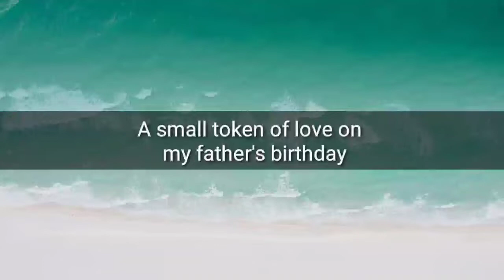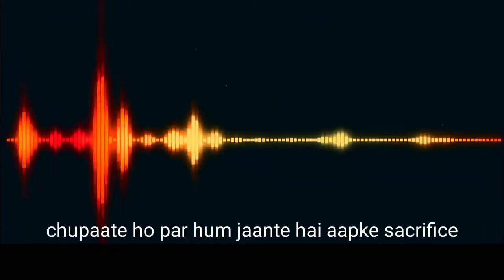Happy Birthday PAPA | Birthday Song For PAPA in Hindi | birthday song for dad hindi | SamJ Music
Happy Birthday PAPA (Birthday Song For PAPA in Hindi) BY SamJ is a tribute to all those hardworking fathers on my father's birthday. your searches - Birthday Song For Dad Hindi, birthday song for papa,birthday song for father.

Lyrics-

 For my idol
 for my father
Happy birthday papa
I am your admirer

Haan Kabhi daatte par Kuchh Na humse chaahte
Kuch na humse chaahte par karte humse chaahat hai
Galti se pehle hi jagaate samjhaate
Khud ka na shauk koi phir bhi mehnat se kamaate hai

Mere liye papa aapne kiya sab kuch aaj tak
Di hai har cheez aapne naam se leke faraaz tak
Koi na cheez baaki khilone se ilaaj tak
Par ye mujha bataana papa kya liya aapne khud ke liye aaj tak

Naaraz wakt me bhi aapka hi saath tha
Karke dikhaaya sab kuch bhale khaali pada haath tha
Mushkil se mushkil bhale business ka haalat tha
Mai ban chuka tha rajkumar aapke iss samraat ka

Aabhari rahunga aapka zindagi bhar
Baat kehna tabse jabse rap ki tishnagi sar par
Ab bhi yehi aur aakhri bhi vhi khwaaish
Aap hi chaahiye papa aesi mili zindagi agar

Mere har prashno ka aab ho jawaab
Iss kaate bhare raaste me aap ho gulaab
Aap ne hi pura kiya mera har ek khwaab
Best father ka aapko hi mile khitaab

Chupaate ho par hum jaante hai aapke sacrifice
Dry hai eyes par ab bhi vo wise
Kimti hoti hai aapki har ek advice
Aap ho toh badi varna choti zindagi ki size

Andar se sharminda jab galti samajh aati hai
Saath haste hai hasaate aesi humari yaari hai
Kal jo bhi tha mai aaj jo bhi hu mai
Sab kuch papa badolat tumhaari hai

Sab amaanat virasat toh apki hai
Par pata nhi  mujhe kis baat ka guroor hai
Par bhagwaan samaan mile hai pita
Is baat ka mujhe thoda ghamand zaroor hai

Also comment down your favourite part of the rap song

Tags-
Papa rap song, papa rap song by rcr, papa rap video, fathers day video, hip hop hindi rap, samyak namrr, samj